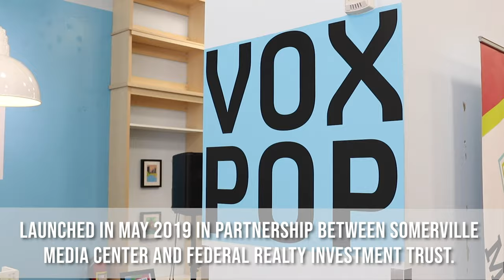VOX POP by the Numbers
A look back at the success of VOX POP, SMC's pop up community, arts and media studio at Assembly Row.